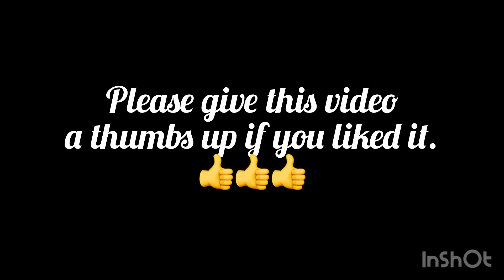Adult coloring - Completed pages for November 2021